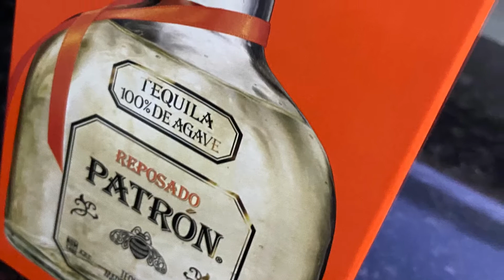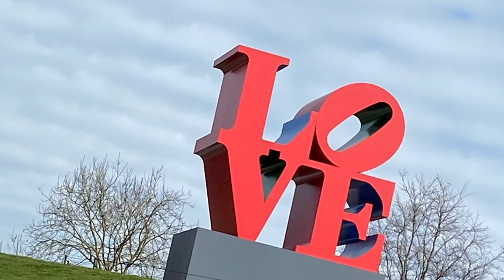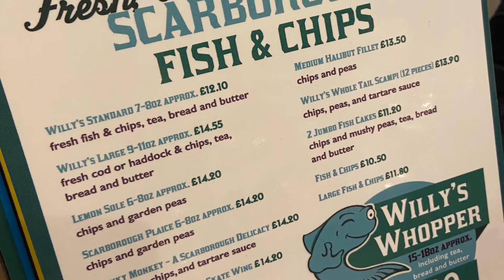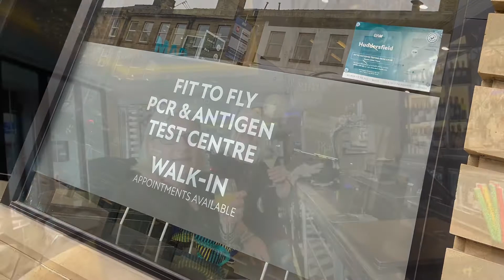Briony’s Visit 2022